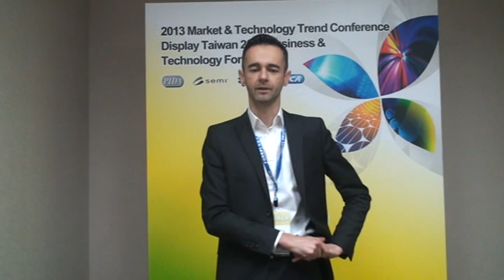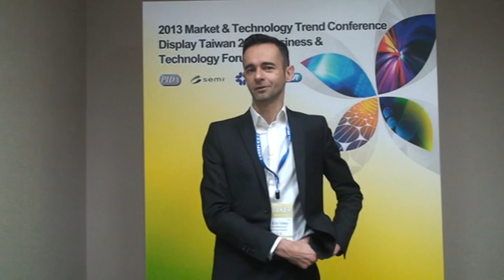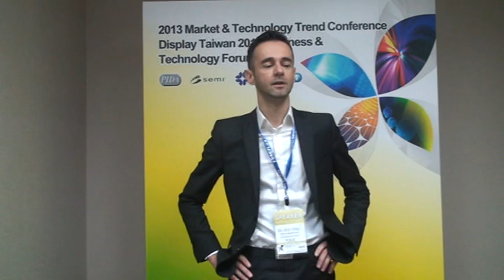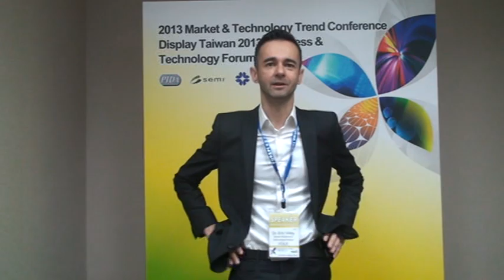Eric Virey, YOLE D'eveloppement. Topic: LED Front-End Manufacturing Trends& UV LED Market Status.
第九屆台灣LED 照明國際研討會
The 9th Int'l conference in LED Lighting Taiwan 2013.